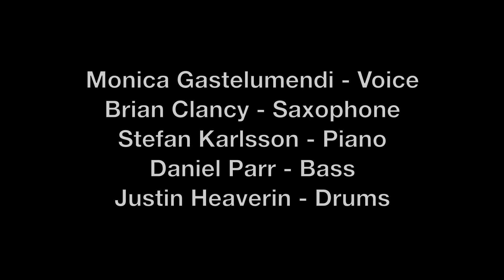It's Alright With Me - Mónica Gastelumendi & Brian Clancy Quartet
Recorded on July 30th, 2013 at Sweetwater Grill&Tavern in Denton, Texas

Monica Gastelumendi - Vocals, Arrangement
Brian Clancy - Saxophone
Stefan Karlsson - Piano
Daniel Parr - Bass
Justin Heaverin - Drums